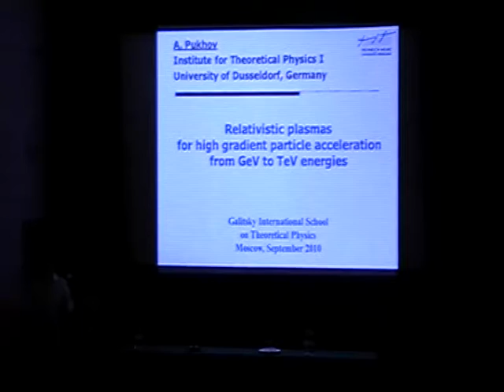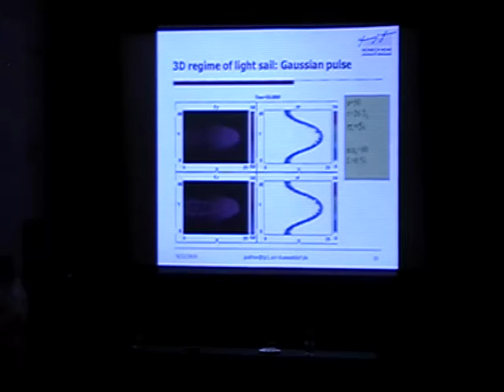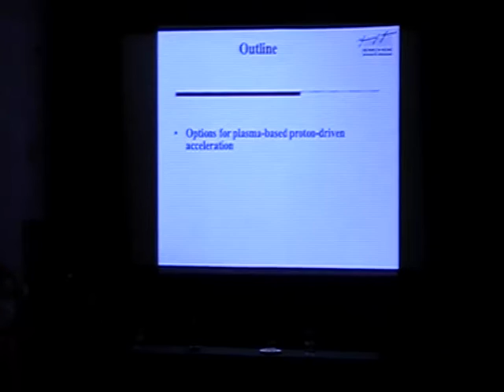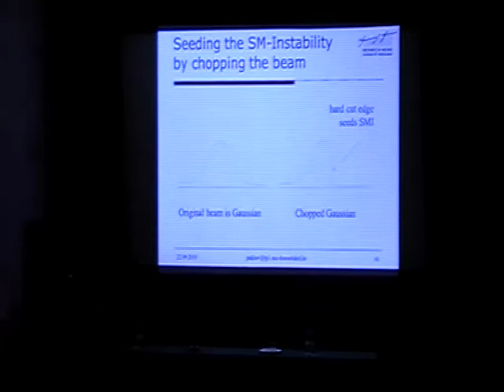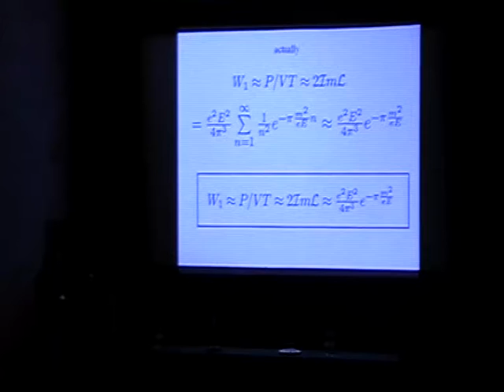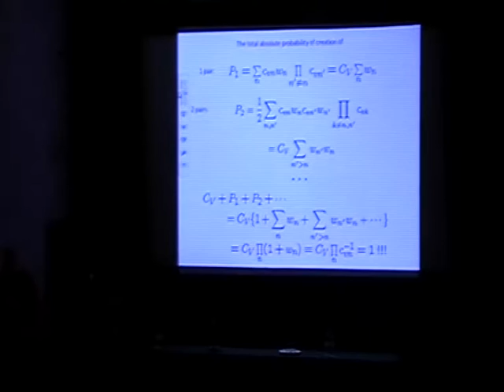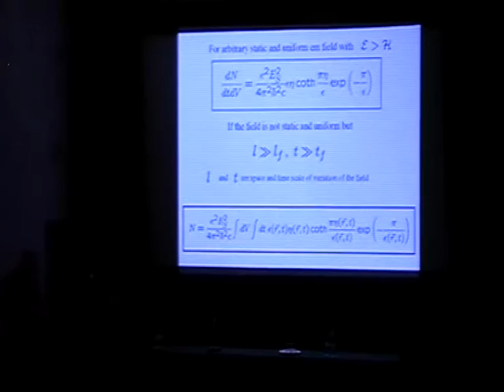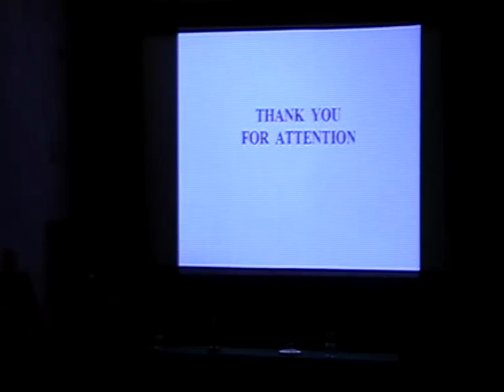Пухов А.М., 20-26.09.10.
Relativistic plasmas for gradient particle acceleration from GeV to TeV energies.